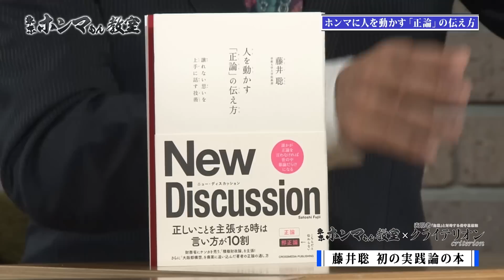西川きよしに学ぶ 安倍元首相を反緊縮に転向させた話術とは？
▶︎【東京ホンマもん教室×表現者クライテリオン】ホンマに人を動かす「正論」の伝え方

▶︎月刊表現者（月額制オンライン番組）
表現者クライテリオン編集長である藤井聡、編集委員である柴山桂太、浜崎洋介、川端祐一郎による会員制月額配信番組である『月刊表現者』の詳細はコチラからどうぞ。

▶︎表現者クライテリオン（定期刊行雑誌）
西部邁氏が創刊した『発言者』『表現者』の後継誌として、藤井聡・柴山桂太・浜崎洋介・川端祐一郎の編集体制で2018年2月より隔月刊で発行。右翼とも反左翼とも異なる「真正保守」の立場で、人間と社会に関わるあらゆる問題を論じます。